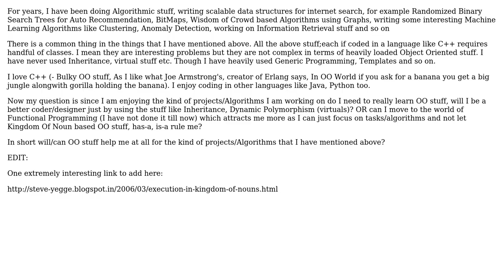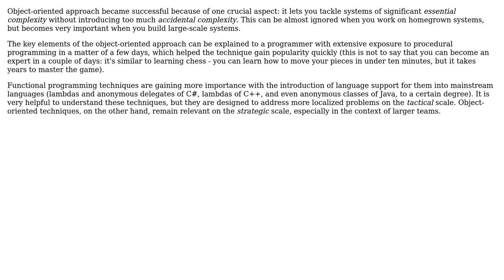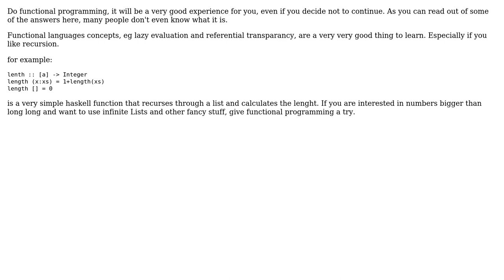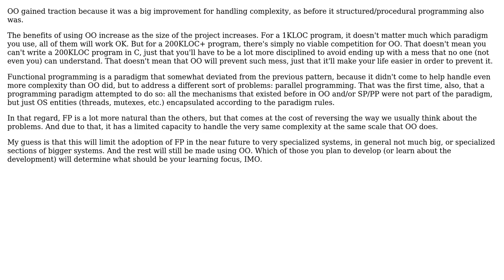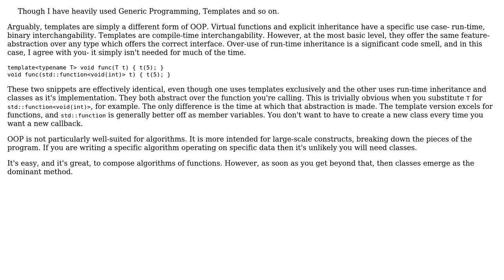Software Engineering: Is Object Oriented stuff really that important? (10 Solutions!!)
Software Engineering: Is Object Oriented stuff really that important?

With thanks & praise to God, and with thanks to the many people who have made this project possible! | Content (except music & images) licensed under CC BY-SA | Music | Images & others | With thanks to user Zachary K user Yavar user Sergey Kalinichenko user Sam Goldberg user Larry OBrien user kba user FrustratedWithFormsDesigner user Fabio Ceconello user DeadMG user Bryan Boettcher user back2dos user Baarn and the Stack Exchange Network Trademarks are property of their respective owners. You are responsible for your own actions.